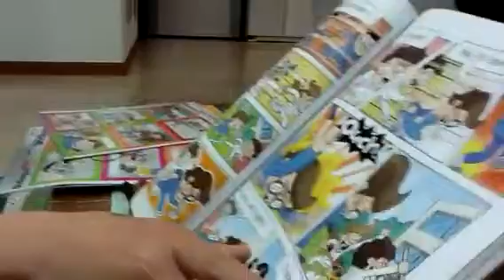윤혜송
1단계